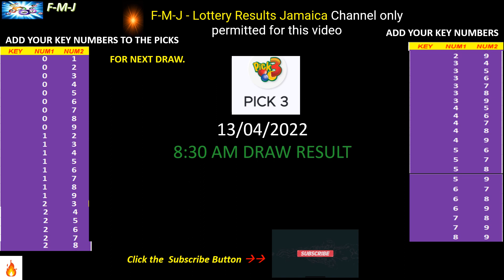Cash Pot, Pick 3 and Pick 4 8:30 am draw for April 13, 2022 how to play and draw probability.